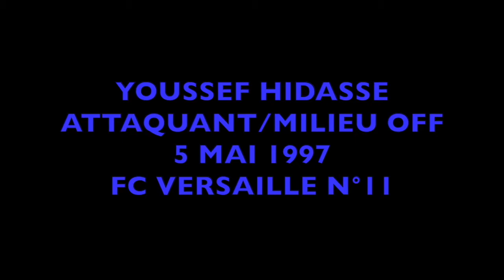Youssef Hidasse : saison 2020/2021 ( PARTIE 1)